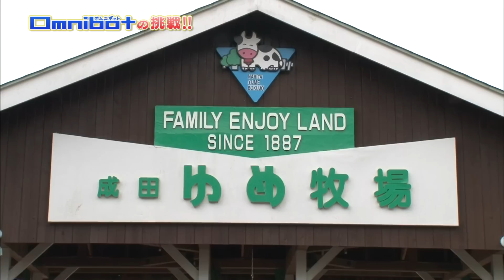『オムニボットの挑戦！！』#213（2016/6/25放送分）【チバテレ公式】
『オムニボットの挑戦！！』#213（2016/6/25放送分）
　チバテレ （毎週土曜日 22：15～22：30）
　ｔｖｋ　 （毎週土曜日 09：15～09：30）
　テレ玉　 （毎週土曜日 17：30～17：45）
    広島ホームテレビ（毎週土曜日 05：05～05：20）

　そろそろロボットと暮らしませんか?をテーマにオムニボットのロボット達が人と一緒に様々な生活シーンに挑戦する番組の第2シリーズ。
　今回は、仔犬型ロボット「ハロー！ズーマー！」やネコ型ロボット「ハロー！ウ～ニャン」に注目！今や全国各地に点在するペットカフェを「ハロー！ズーマー！」や「ハロー！ウ～ニャン」を使い、2チームに分かれてオープンするというのがミッション！

出演：岡村明奈（predia）、林弓束（predia）、沢口けいこ（predia）、藤本結衣（palet）、村田智宏